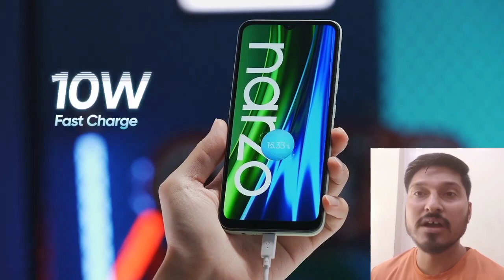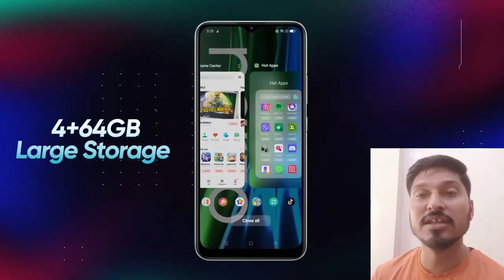Realme Narzo 50i review in Hindi | best review must watch 🔥🔥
hello guys
                  in this video I will be introducing you to a new brand new and latest phone which is Realme Narzo 50i. It is one of the best budget phones available. it has a lot to offer to it's customers
for more details check out the video